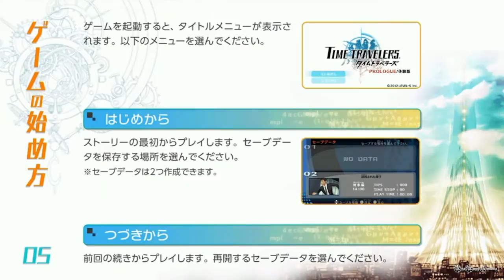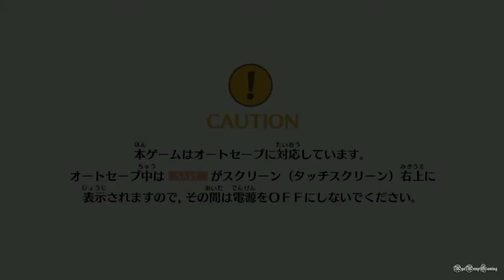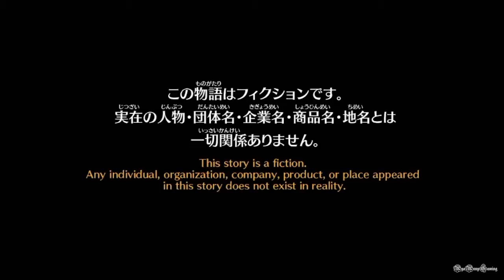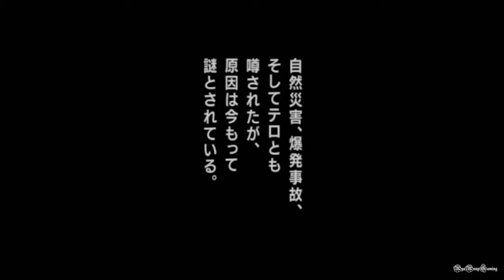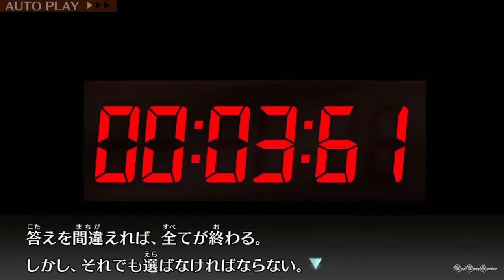Random Stuff - 「タイムトラベラーズ」 TIME TRAVELERS - DEMO - Prologue Pt.1 [PS Vita]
I finally got my own PS Vita capture and plan to test it a little. I played this demo before and I decide to try show you all the scene (though I'm not 100% sure if I did everything right) I always choose the "wrong" answer first and than the "right" one later, I marked them with annotations for faster way to go through some parts.

• Japanese Title: タイムトラベラーズ (Taimu Toraberāzu)
• English Title: Time Travelers
• Platform: Nintendo 3DS, PlayStation Vita, PlayStation Portable
• Developer: Level-5
• Publisher: Level-5
• Genre(s): Playing Cinema, Adventure
• Mode(s): Single-player
• Release date: [JP] July 12, 2012

• Story
One particular day in 2013, a mysterious hole, called "Lost Hole", emerged from the sky, and along with it, came an enormous explosion that devastated the central Tokyo area and claimed the lives of many.
Eighteen years later on April 28, 2031, in a newly rebuilt metropolis, a new event is about to occur, one that could change the fate of the world forever.

©LEVEL-5 Inc

I never record the video to show off my gaming skill; I'm just showing of the games. My videos isn't about me, it's about the game. They aren't Guide. None of my video suppose to be one either, they're just Gameplay/Playthrough, not there to teach you how to play a game. Most of my playthrough videos are also first time playthough.

I never do Commentary/Let's Play, because I want to keep the game as how it is. I'm more a silent gamer  and also love taking my time in games, such as exploring :)

««« Recording Device/Program »»»
• PSvita + Fales Fatty Tuna capture kit [Nisetro capture] by Katsuki aka. Katsukity

Playthrough/Runthrough with all options
System Use/Played on: PS Vita
Version/Region: NTSC-J (JP)